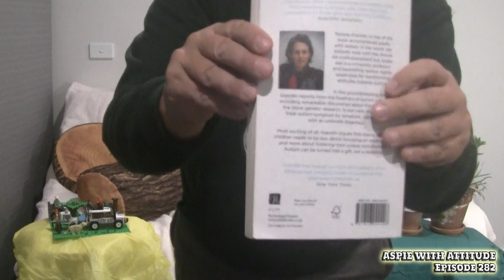"Appreciating Temple Grandin" AWA-E282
I wanted to make this video for quite a while and I had finally took my time to understand templegrandin and her point of view about autism before I had gone ahead with this content.

I even read her book "the Autistic Brain", learned more about autism from another real voice in the worldwide autism community. This video was after all uploaded for the "World Autism Acceptance Month" for the year 2023.